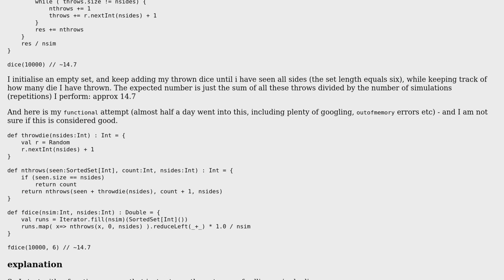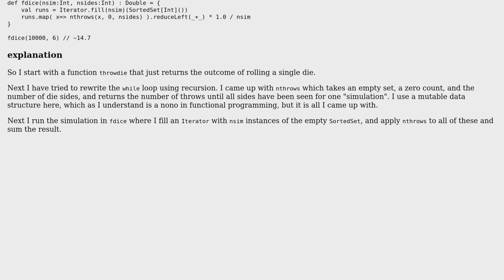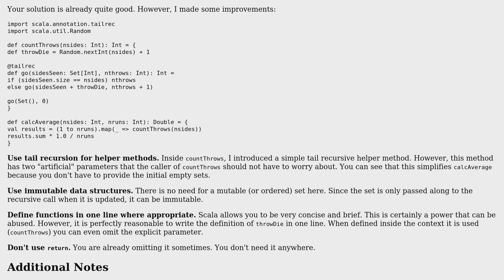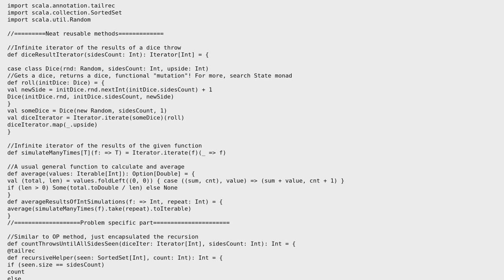Code Review: Functional translation of dice simulation (2 Solutions!!)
Code Review: Functional translation of dice simulation

With thanks & praise to God, and with thanks to the many people who have made this project possible! | Content (except music & images) licensed under CC BY-SA | Music | Images & others | With thanks to user V-Lamp user luffe user lex82 and the Stack Exchange Network Trademarks are property of their respective owners. You are responsible for your own actions.